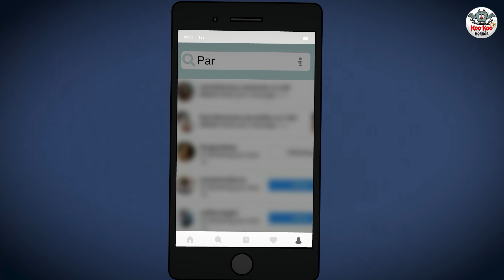దయ్యాల కోర్టు | Telugu Stories | Stories in Telugu | Telugu Horror Kathalu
Story - The Court of The Ghosts